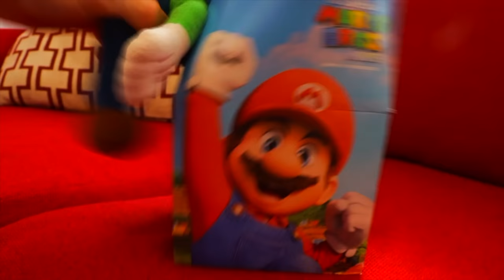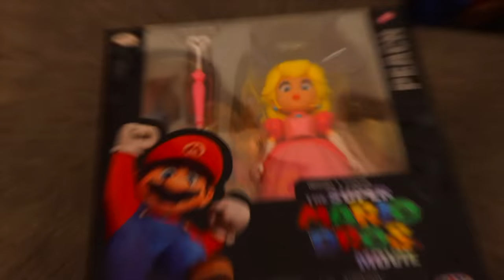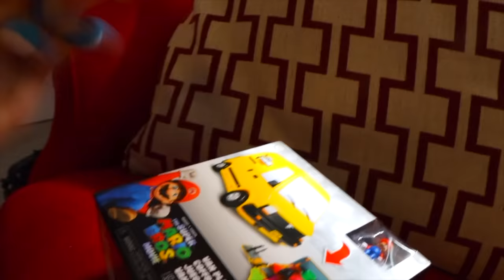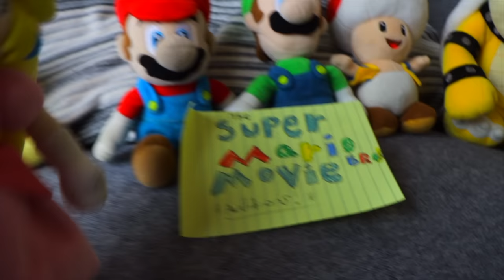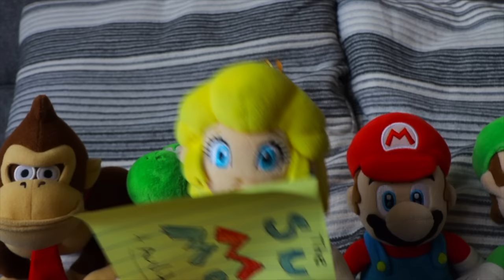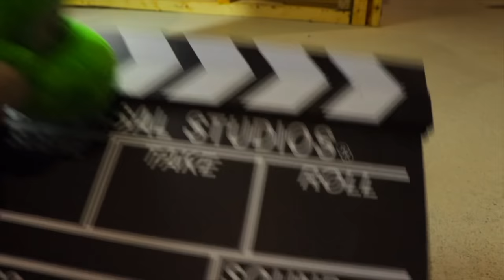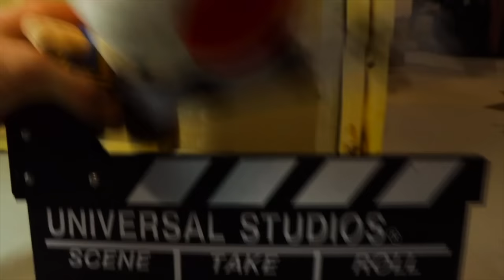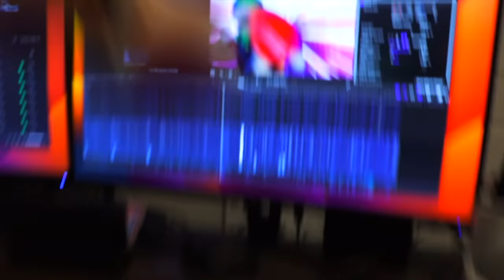The Super Mario Bros Movie! - Super Mario Richie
The Super Mario Bros Movie is coming out soon and The Mario Bros were super excited about the Movie! Mario, Luigi and Fiends would go out to McDonalds and Toys R Us to find the Super Mario Movie Action figures and McDonalds Toys! Yoshi, Baby Mario and Baby Luigi would strike gold and have some luck! As Mario and Luigi were opening the items they'd come to a realization that their movie was actually animated and that they wanted to create their own Super Mario Bros Movie! So Mario and Friends would get together to Film The Super Mario Bros Movie together! What will happen!?

Snap: rich.smr

Other Channels!